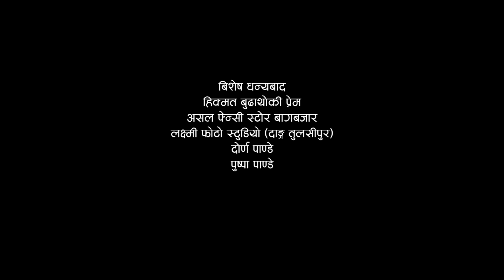New Superhit Teej Song "YESPALIKO TEEJMA"[यस्पालिको तीजमा] by INDRA GC & SABINA DHAKAL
Vocal  : INDRA GC & SABINA DHAKAL
Lyrics :SABINA DHAKAL
Music Arrenger: INDRA GC
Director :DEV RAJ ACHARYA
Artists : DEV RAJ , ALINA PATEL , GOMA & PABITRA

Marketed By :Tea Time Music .9851065390

हाम्रो च्यानलको हरेक भिडियोलाई लाईक कमेन्ट र सेयर गर्नुहोला !

म्युजिक एरेन्ज, म्युजिक भिडियो बनाउन,मोडलिङ गर्न नयाँ गीत रेकर्डिङ गर्न तथा तपाईंको गीत संगीतको बजार ब्यबस्थापन गर्न चाहनु हुन्छ भने हामीलाई सम्झनुहोस्